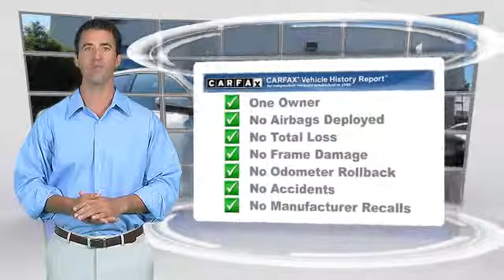2012 Volkswagen Passat Garden Grove CA 17085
2012 Volkswagen Passat

White Automatic with Appearance package!!! Volkswagen World Auto Certified, Bluetooth, auxiliary input jack, cruise control and much more...  Visit us at Volkswagen of Garden Grove, Fwy 22 @  Euclid, Family owned and operated.